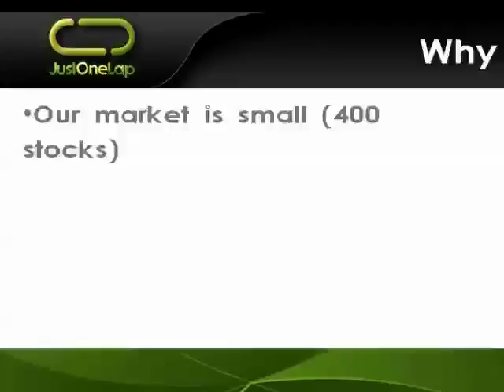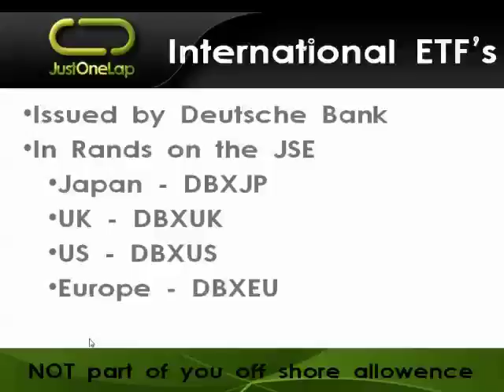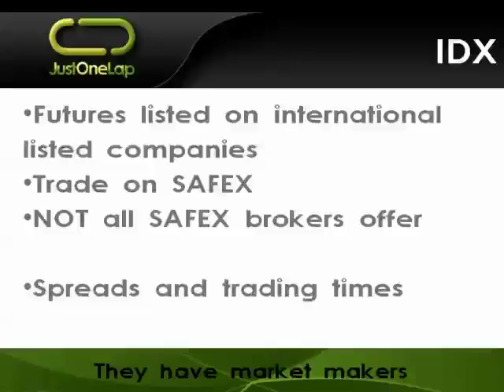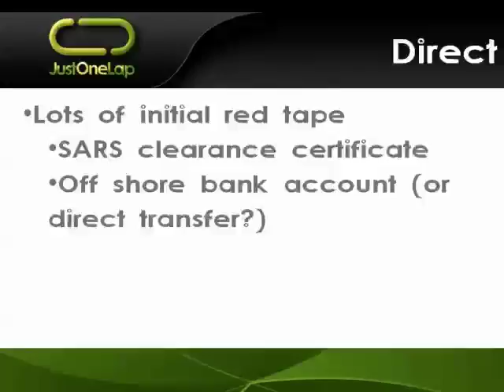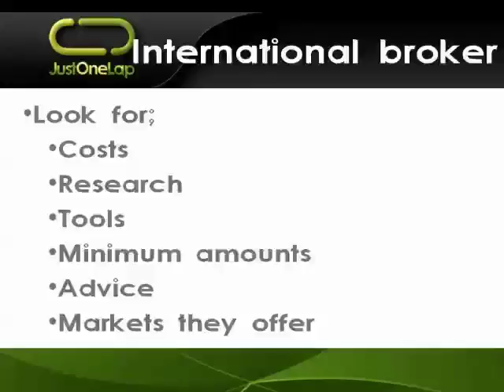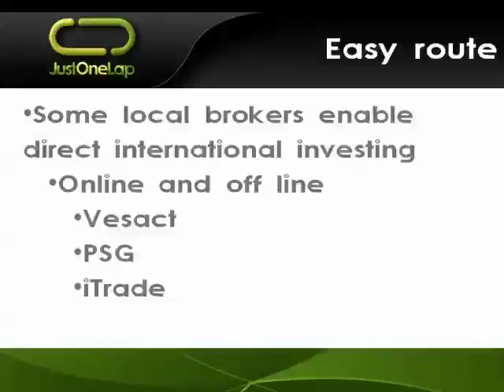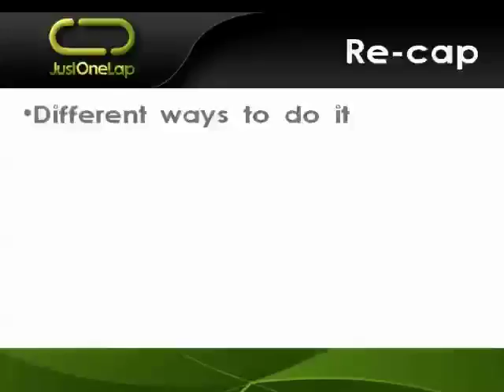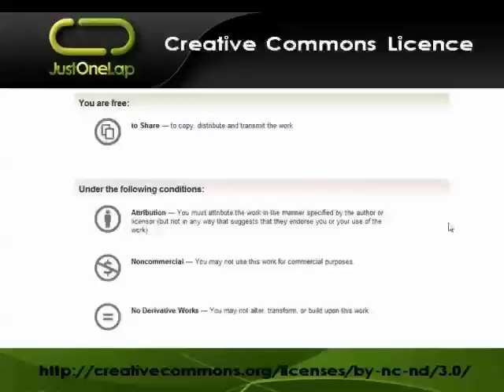Investing internationally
The JSE offers a number of international companies to invest in, but ultimately it is a tiny market compared to the rest of the world with only some 400 companies while the NYSE alone has over 2,300 listings!

So how do we access these international shares? What are the risks and perhaps most importantly - why would we want to go off shore?

We'll cover all the angles, from dual listed shares and international ETFs that trade on the JSE through to directly buying international stocks such as Apple and General Electric.